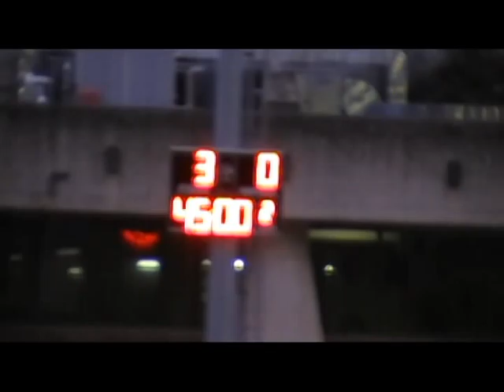AURRERA K.E. 3:0 Antzuola K.E. (Zaldupe, 2014/02/15)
2014ko Otsailaren 15ean Ondarroako Zaldupe futbol zelaian jokatu zen partiduaren laburpena.